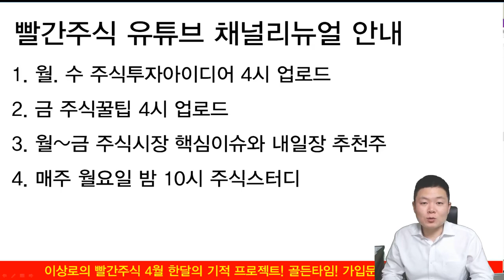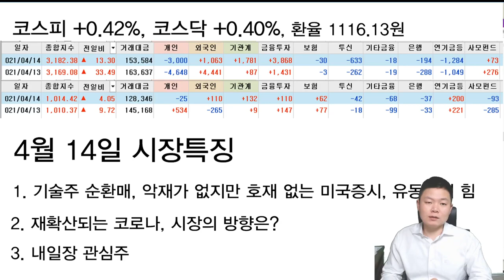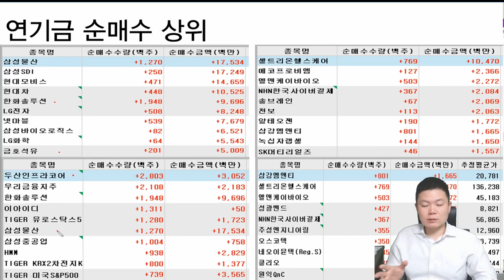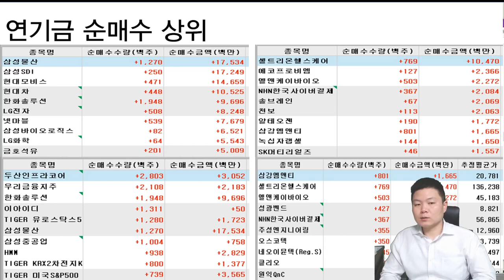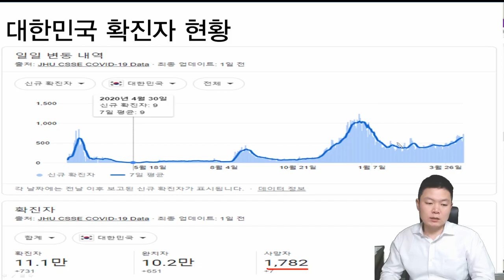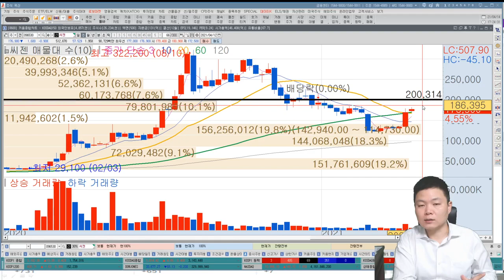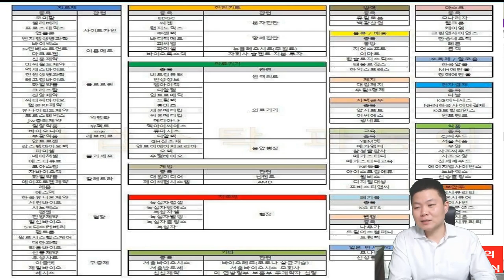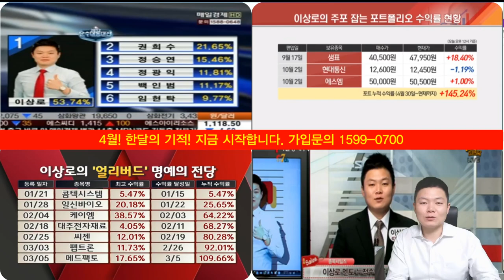씨젠, 메가스터디, 비상교육, 진단키트관련주 코로나재확산, 코로나관련주 장기투자할까? 단타할까? 추천주